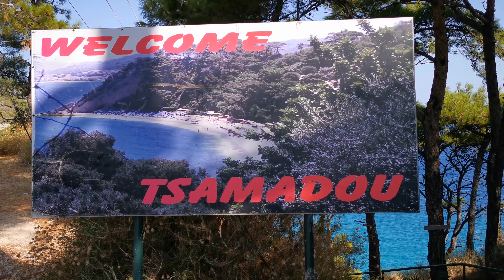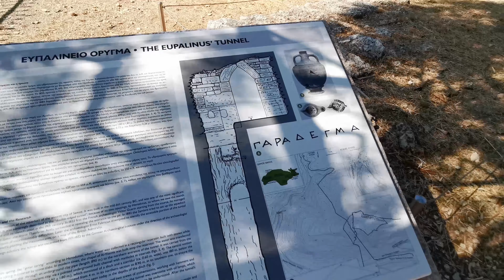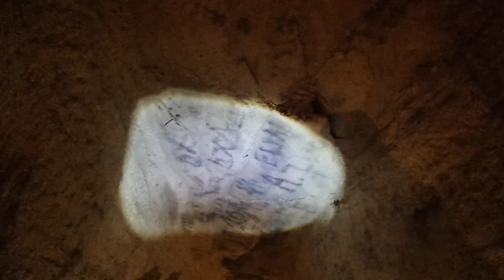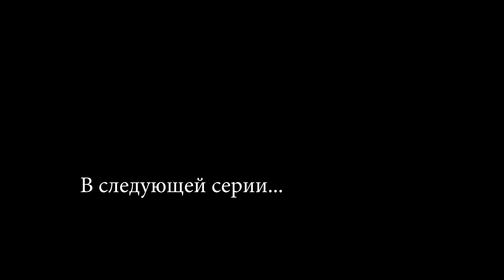САМЫЕ КРАСИВЫЕ ПЛЯЖИ ОСТРОВА САМОС. ГРЕЦИЯ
Самые красивые пляжи острова Самос, а также Эвпалинов туннель. Строение впечатляет не столько своим оформлением, сколько гением Эвпалина, который 2.5 тыс. лет назад на основе геометрического подхода провел настолько точные вычисления, что смог организовать работы по рытью туннеля методом встречной проходки одновременно с двух концов. Для наглядности уточним, что прокладка туннелей с двух концов в наше время проводится исключительно с применением лазерных технологий.

Эвпалинов тоннель является частью археологического памятника Пифагореон и Иреон (античные города), который с 1992 года включен в список Всемирного Наследия ЮНЕСКО.
25 лет жизни в Нидерландах.  Путешествиях по Европе и всему миру.